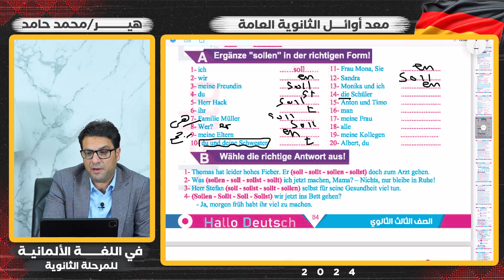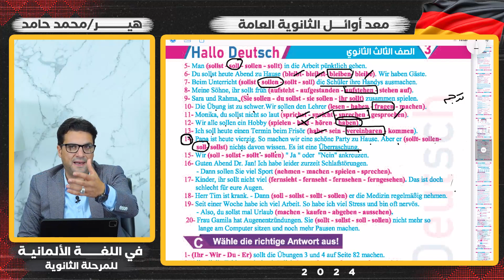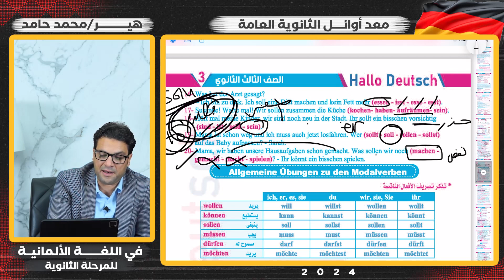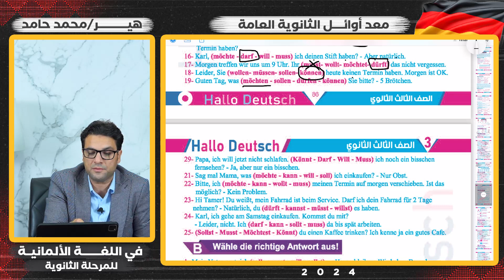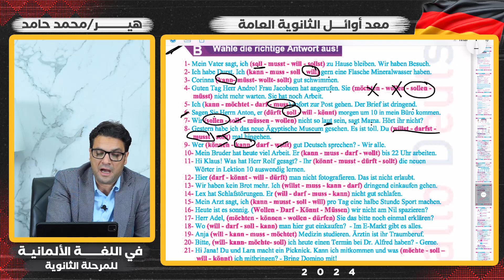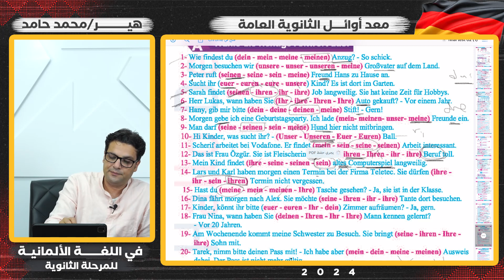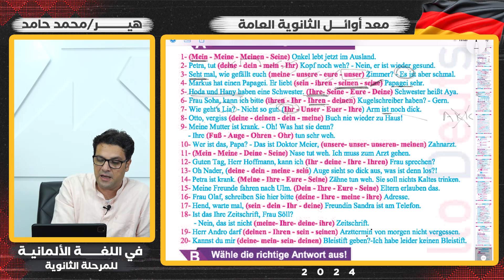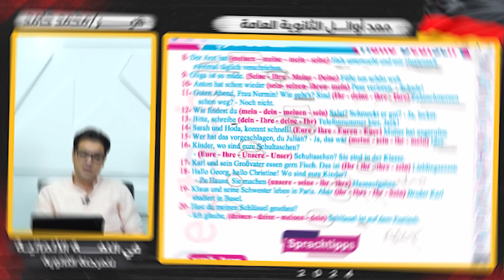واجب المحاضرة السابعة | اللغة الالمانية | الثانوية العامة | هير/ محمد حامد 2024